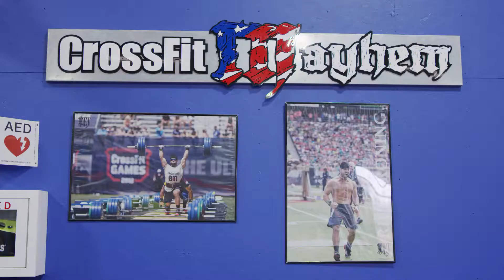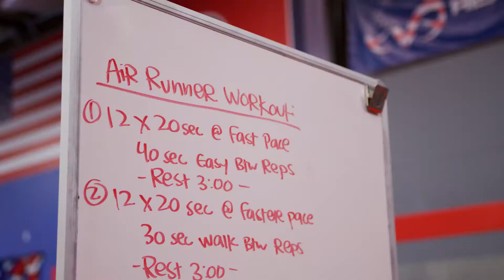Assault Fitness Affiliate Series: CrossFit Mayhem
We traveled to Cookeville, Tennessee to visit CrossFit champion and Mayhem box owner Rich Froning. See how he and other CrossFit Mayhem members thrive every day with Assault Fitness products.